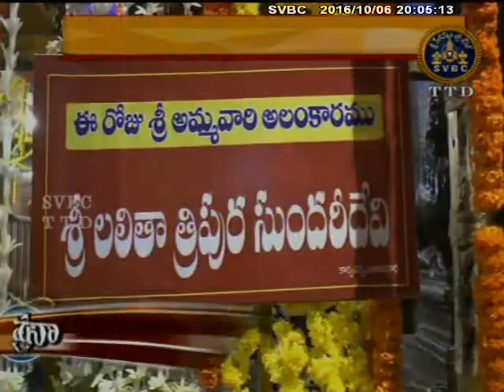Adhyatmika Viseshalu | SVBC TTD | 06/10/16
AdhyatmikaViseshalu : SVBC TTD